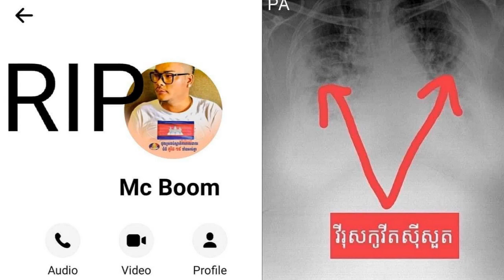ពុទ្ធោមិនចង់ជឿរទេ! ឌីជេ ប៊ូម ទទួលមរណភាពហើយ ដោយសារ កូវីដ១៩ ដែលទើបតែព្យាបាលបានត្រឹមតែ៥ថ្ងៃប៉ុណ្ណោះ...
ចូលរំលែកទុក្ខផង!ឌីជេ ប៊ូម បានទទួលមរណ ភាពដោយសារកូវីដ១៩ ដែលទើបនឹងព្យាបាលបានត្រឹមតែ៥ថ្ងៃប៉ុណ្ណោះ...